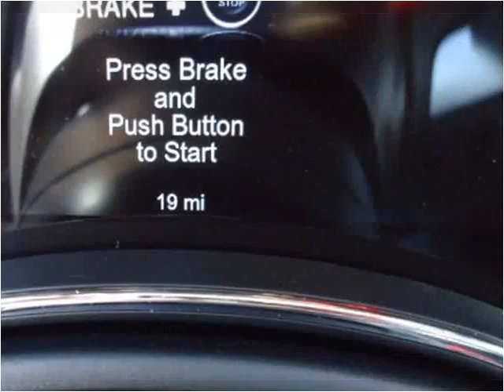2014 Dodge Durango New Cars Great Bend KS